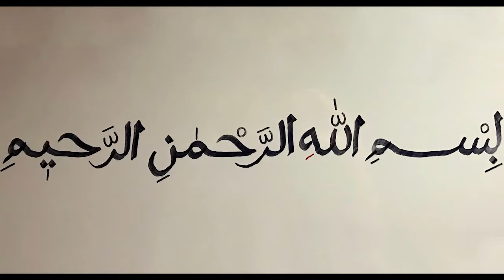EBU NUH HOCA ALLAH SWT NIN MERHAMETİ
VEHHABİ - İHRAMCIZADE
Cumhuriyet
Edip Yüksel
Nihat Hatipoğlu
RT Erdoğan
Sözler Köşkü
Çinaraltı
Hayal Hanem
Ebu hanzala kimdir
urvetul vuska
bu bir tevhid davetidir
Nurettin Yıldız
Muvahhid Mumin
Müslüman
islam
Kuran
Tevhid
Sünnet
Tevhid Dersleri
Tevhid dergisi
Ebu hanzala hoca
halis hoca
halis bayancuk
sokak ropörtajlari
Kanal D
Ahmet Hakan
Haberler
enes batur
ruhi çenet
orkun işitmak
Alpaslan Kuytul
Cami Hocaları
Tevhid Müdafaası
Tevhid Mühendis
Tv Hocaları
Acun Ilical
Bos Sözcüler
Deli mi ne?
Beyaz
Mustafa
Atmaca
Tarikatlar
Barikatlar
Timurtaş Uçar
Mustafa islamoğlu
Emre Dorman
Caner Taslaman
Alpaslan Kuytul
Ruhi Çenet
Cübbeli Ahmet
Timurtas Uçar
Sosyal Doku
Nurettin Yıldız
Lalegül
Mahmut Efendi
Kerem önder
Trend Video
Türkiye Gündemi
Atatürk
Mustafa kemal atatürk
Atatürk gerçekleri
Diyanet Gerçekleri
Ehli sunnet
Tevhid ehli
Muratgezenler
Ibrahim gadban
Hafiz mustafa hoca
Islam hoca
Ebu hanzala
Ebu zeyd
Ebu eymen
Ebu ubeyde
Ebu haris
Rt Erdoğan